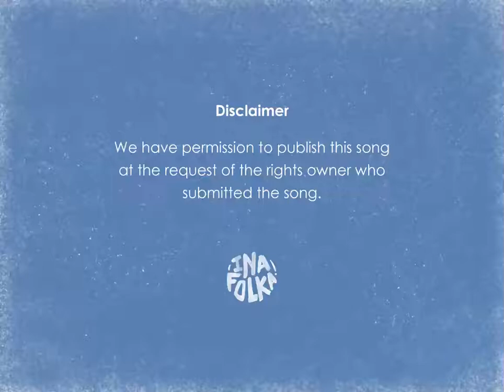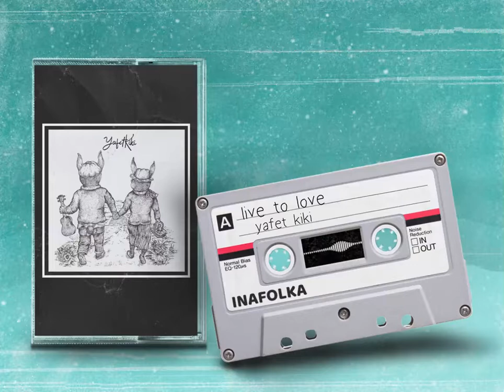Yafet Kiki - Live to Love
Tittle : Live to Love
Artist : Yafet Kiki
Released :
Origin :